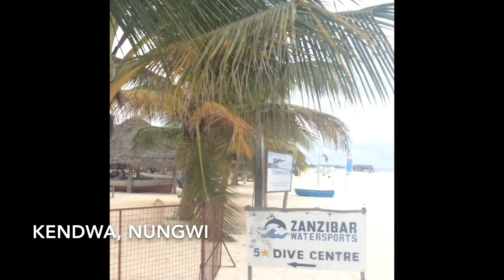Zanzibar Vacation (PART 2) - I Almost Died (I Cannot Swim LOL)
Some more snippets of my vacation. Enjoy!  .